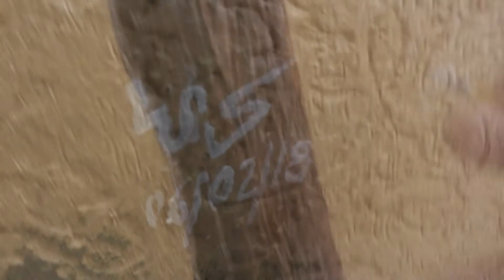ÁRBOLES AFRICANOS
CONDOMINIO HOTEL PARAISO COSTA BONITA